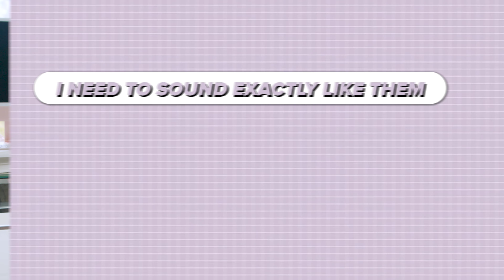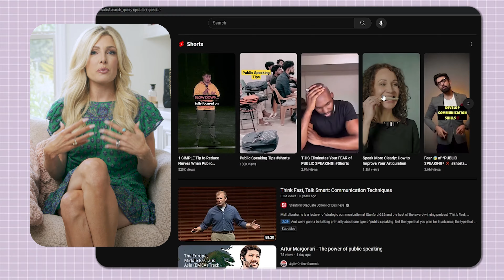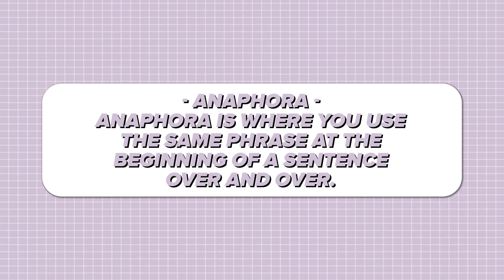Master Your Unique Speaking Style: Advice From An Influential Speaker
There are many different communication styles-- what works for someone might not work for someone else. Eileen Wilder shares her expert public speaking secrets on how to speak with authenticity. Whether you're presenting in a boardroom, on stage, or in an online video, discover how to master your unique speaking style that keeps you true to who you are.

👉 "Alter Ego"

✨Elevate your communication skills by registering now and gain exclusive access to my business success toolkit at this

✨Leap towards transformation! Register for the challenge and start your journey to hard-earned success today

✨Unlock Your Selling Potential: Join The Confident Closer for Revolutionary Sales Strategies

This video is about Master Your Unique Speaking Style: Tips From A Public Speaking Pro. But It also covers the following topics:

Public Speaking Confidence
Effective Speaking Methods
Presentation Skills Enhancement

Video Title: Master Your Unique Speaking Style: Tips From A Public Speaking Pro

✅  About Eileen Wilder - The Confident Closer Show.

Welcome to a world of breakthroughs with me, Eileen Wilder, on 'The Confident Closer Show.' Here, I share the secrets to skyrocketing your business and personal growth. As a best-selling author, high-ticket coach, and founder & CEO of Wild & Free™, I've guided coaches and thought-leaders globally to reach 6 and 7-figure successes with total authenticity.

Get into a community where entrepreneurs, speakers, and coaches transform dreams into reality. Join me for a journey filled with practical tips, inspiring stories, and the keys to becoming a confident and authentic leader in your field.

© Eileen Wilder - The Confident Closer Show